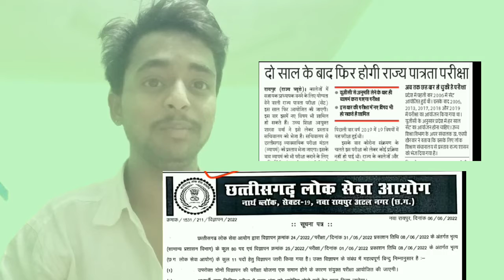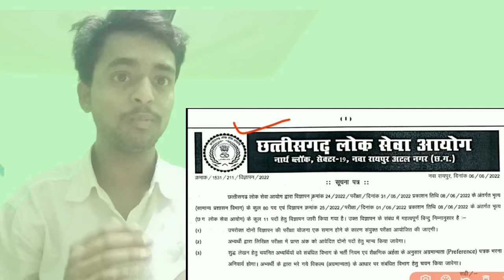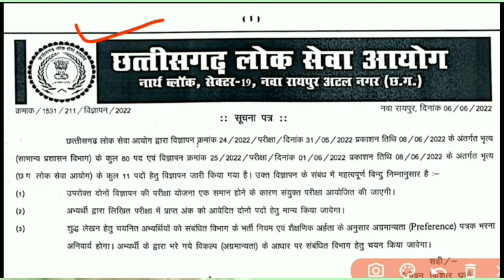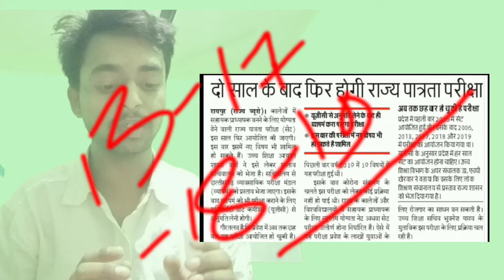|2 साल बाद SET की परीक्षा| चपरासी भर्ती से संबंधित जानकारी| peoun bharti reqment| CG vyapam update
2 साल बाद SET की परीक्षा| चपरासी भर्ती से संबंधित जानकारी|  peoun bharti reqment| CG vyapam update

CG VYAPAM ADEO, CG VYAPAM
maths education by rupesh sir,daily current affairs, current affairs 2022, current affairs, Current affairs today CG VYAPAM
छत्तीसगढ़ सामान्य अध्ययन| SUB INSPECTORS GK QUESTIONS 2022| CG VYAPAM ADEO EXAM 2022 | CG PSC GK|

फेसबुक इंस्टाग्राम पर जुड़ने के लिए हमारे चैनल के
{ABOUT }पर जाएं

व्यापम से बहुत बड़ी खबर

CG VYAPAM ADEO HOSTEL WARDARN SUB INSPECTORS की तैयारी करना चाहते हैं हमारे यूट्यूब चैनल पर 10 जून से छात्रावास अधीक्षक की तैयारी साथ ही पुलिस भर्ती से संबंधित क्लास सुबह 8:00 बजे से लेकर 10:00 बजे तक रहेगी

padma awards 2022 list, padma awards 2022 news, padma awards 2022 pdf, Padma awards 2022
yojana magazine in hindi, yojana magazine analysis, yojana magazine, Yojana magazine january 2022 in hindi
छत्तीसगढ़ करंट अफेयर 2022| CG current affairs| CG vyapam current affairs| national international |
CG VYAPAM by rupesh sir,
current affairs today, daily current affairs, last 6 months current affairs 2022, Current affairs 2022

current affairs, current affairs 2021, speedy current affairs, Current affairs one liner 2021

current affairs, current affairs 2022, speedy current affairs 2022, Current affairs one liner 2022

current affairs, current affairs 2022, current affairs today, Current affairs one liner january 2022
current affairs today, daily current affairs, current affairs 2022, Current affairs may 2022

cg gk in hindi, cg gk, chhattisgarh gk in hindi, Cg general knowledge 2022

cg gk in hindi, cg gk, chhattisgarh general knowledge, Cg gk questions and answers
cg hostel warden vacancy 2022, cg hostel warden exam 2022, hostel warden syllabus, Hostel warden vacancy 2022 chhattisgarh

cg new vacancy 2022, cg new recruitment 2022, cg new vacancy update, Cg adeo vacancy 2022
how to create a youtube channel, how to start a youtube channel, how to make a youtube channel, How to make youtube channel
how to make a youtube banner, how to make youtube channel
DEO|JE भर्ती परीक्षा सूचना,डाटा एंट्री ऑपरेटर की भर्ती संबंधी सूचना,  cspdcl results 2022,CG Vyapam
adeo, adeo syllabus 2022, adeo exam 2022, Adeo exam panchayati Raj adhiniyam
csphcl, csphcl deo cut off marks, csphcl result update 2022, Deo result 2022
csphcl, cseb result, csphcl cut off, Deo je result 2022 ka
विभाग बिजली विभाग रिजल्ट live
डाटा एंट्री ऑपरेटर रिजल्ट 2022

(4) cg new upcoming vacancy
(5) cg new job vacancy 2022
(6) cg jail prahari vacancy 2022
(7) cg jail prahari bharti 2022
(8) cg jail prahari
(9) cg vyapam new job vacancy
(17) eg jobs
maths education by rupesh GK GS QUESTIONS,
Cg vyapam hub
चपरासी की 80 पदों पर केविएट सूचना के संबंध| cgpsc peoun bharti Vacancy update 2022|  peoun bharti|
चपरासी के 80 पदों पर भर्ती 2022,
मंत्रालय द्वारा भर्ती परीक्षा,
मंत्रालय द्वारा  चपरासी के पदों पर भर्ती,
peoun bharti Vacancy update,
चपरासी की पदों पर भर्ती विज्ञापन,
चपरासी की परीक्षा तिथि,